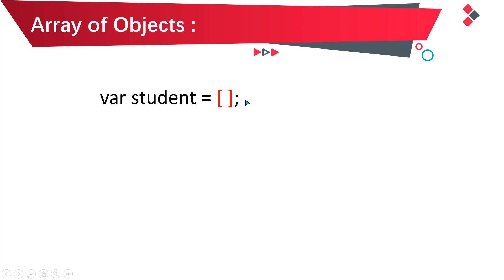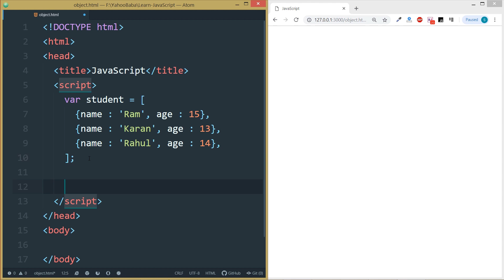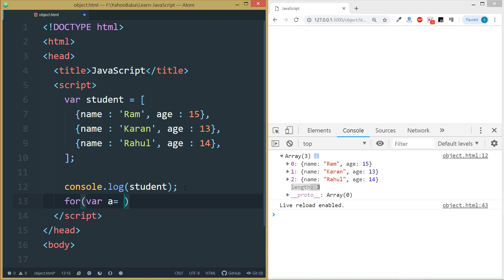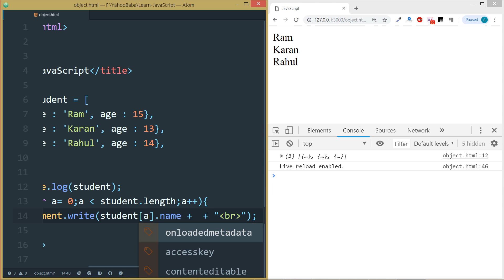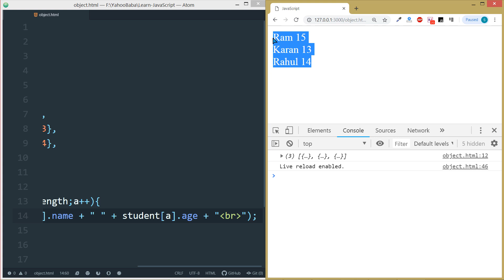JavaScript Array of Objects Tutorial in Hindi / Urdu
In this tutorial you will learn javascript of objects in Hindi, Urdu.You can learn how to add an objects in array javascript and print it.